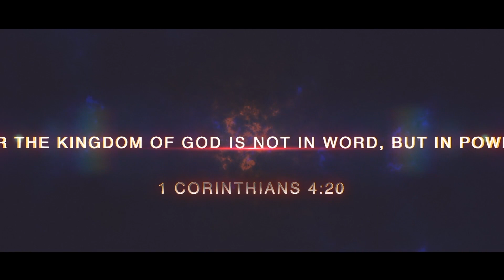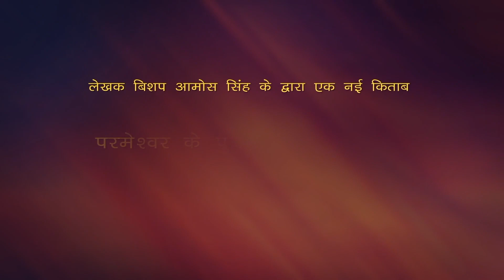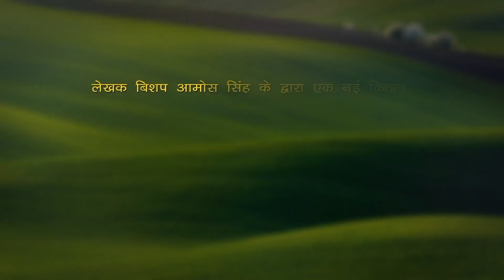परमेश्वर को पुकारना सीखे || Bishop Amos Singh